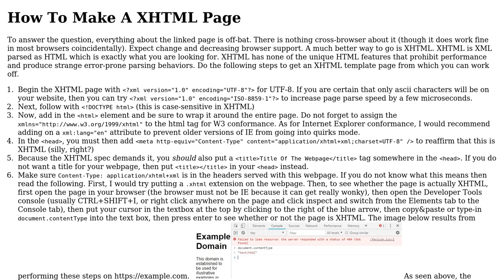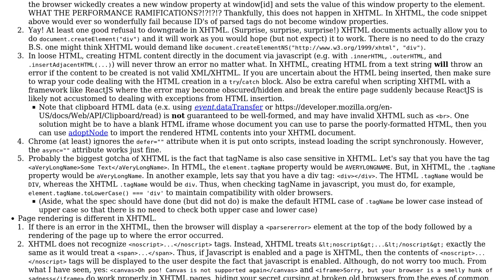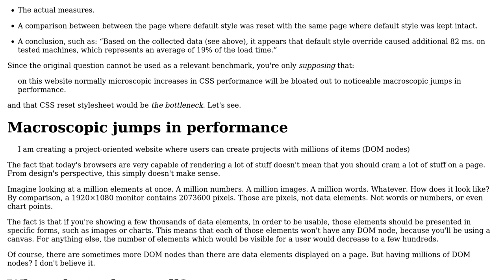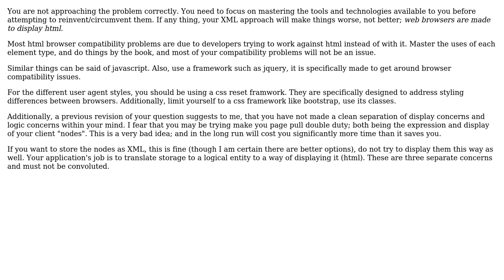Software Engineering: Development Of Scriptable Webpage Served As XML And Parsed As HTML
With thanks & praise to God, and with thanks to the many people who have made this project possible! | Content (except music & images) licensed under CC BY-SA | Music | Images & others | With thanks to user TheCatWhisperer user Jack G user Arseni Mourzenko and the Stack Exchange Network Trademarks are property of their respective owners. You are responsible for your own actions.